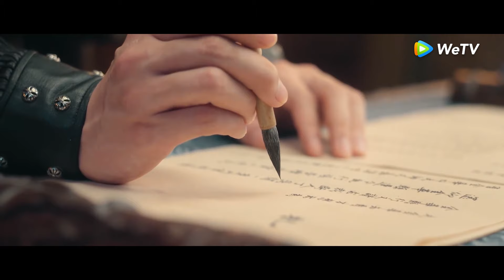「執筆」蘇雲綺求陸淮收留，陸淮得知她失去貞潔的真相！ | WeTV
快來WeTV觀看《執筆》完整劇集吧